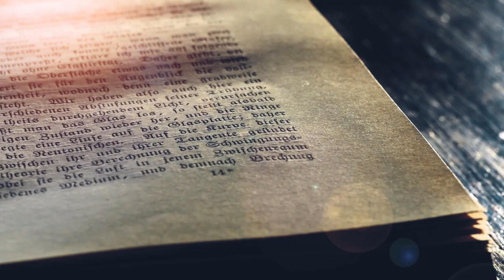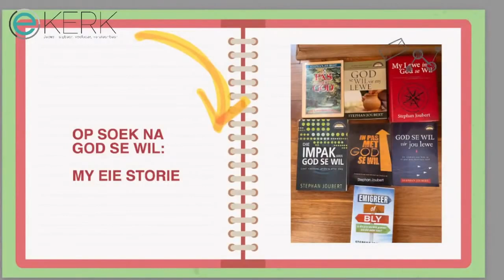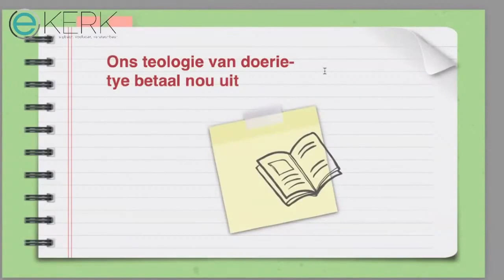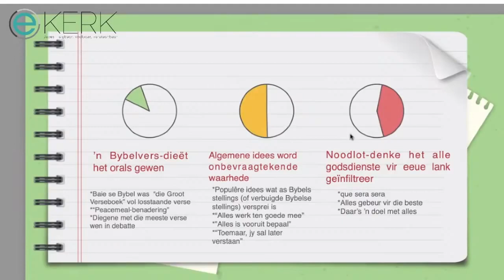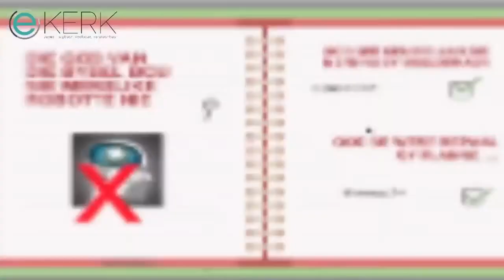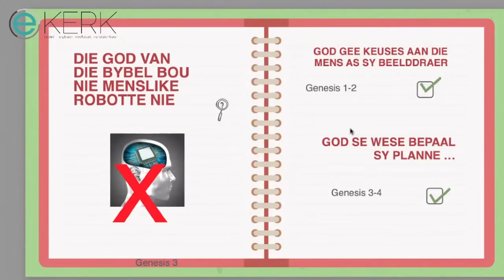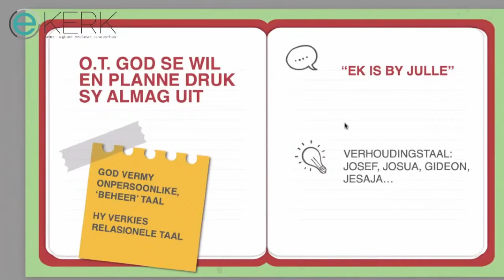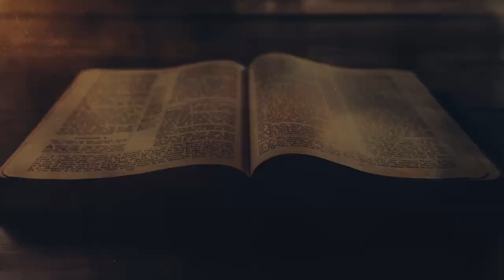Is jou strepie getrek? | Episode 1